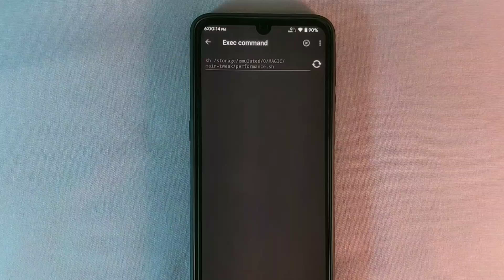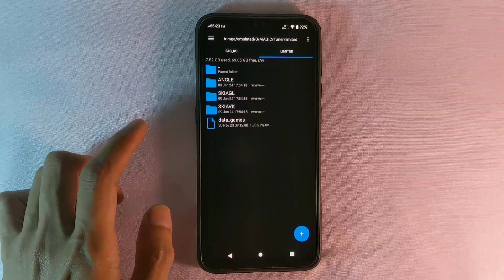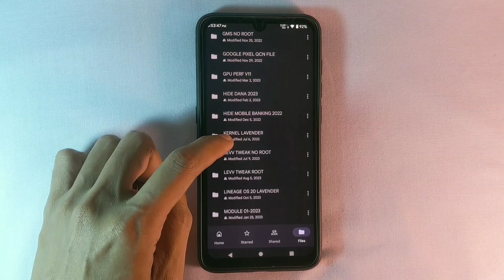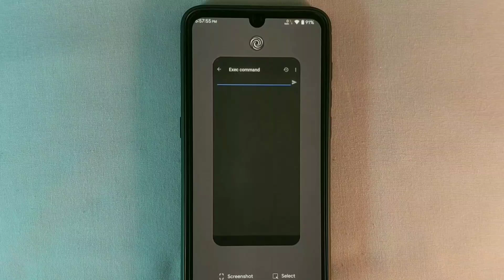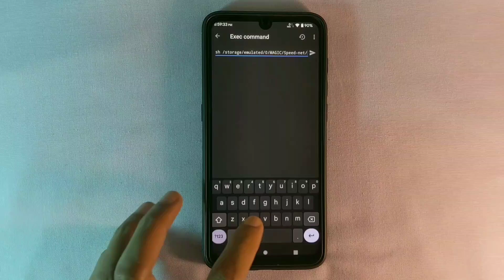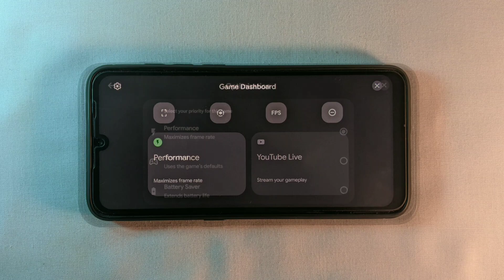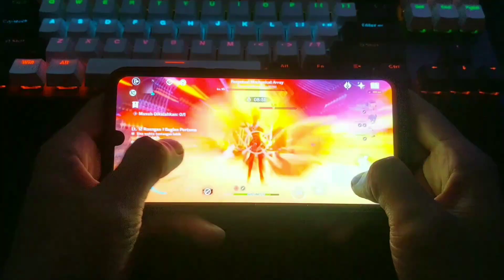Atasi LAG Game Anda dengan MAGIC TWEAK LITE Sekarang!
Peningkatan Kinerja Game | Magic Tweak Lite